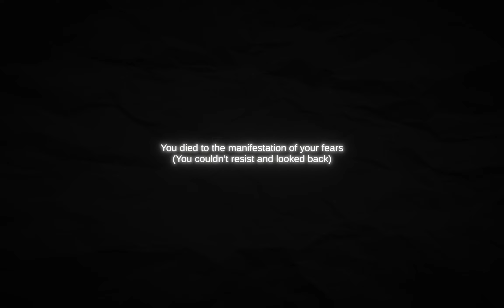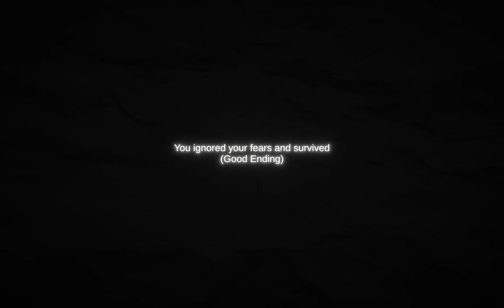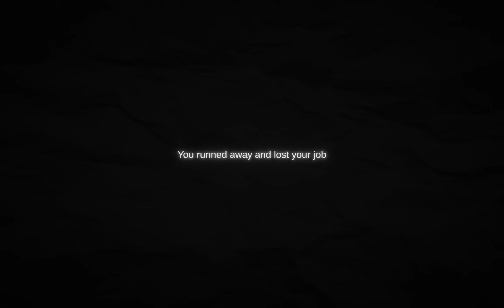Industrial Fear-full playtrough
Links to my other social medias:
My Gamejolt: